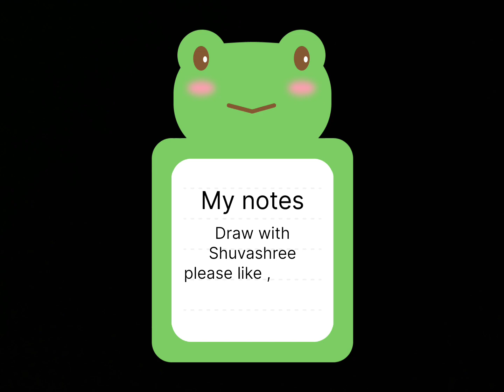Amazing paper butterfly 🦋🦋